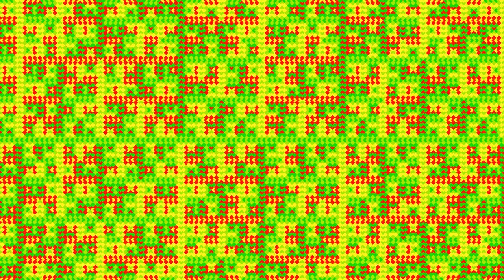Iterating the Chair Tiling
First we deconstruct a chair tiling to its first building block, then we iterate it up, with a different coloring rule.